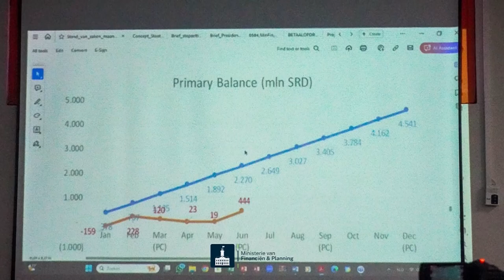13 08 2024 KORTE BERICHTEN: BEGROTING, DOUANE & RBTP